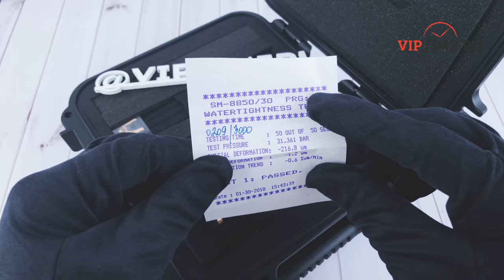Часы Vostok Europe Energia NH35A/575E282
Часы из нержавеющей стали с PVD покрытием цвета розового золота. круглой формы и завинчивающейся головкой. Циферблат синего цвета, с накладными знаками. Стрелки оригинальной формы. Индексы циферблата и стрелки выполнены из светящихся трубок Trigalight ® Micro. Часы имеют календарь числа месяца. Часы укомплектованы кожаным ремнем и индивидуальной упаковкой.

Калибр механизма Seiko NH35A (производится в Японии)

Стекло минеральное упрочненное К1

В комплекте с часами кожаный и силиконовый ремень с отверткой и пластиковый чемодан для хранения 4-х моделей часов.